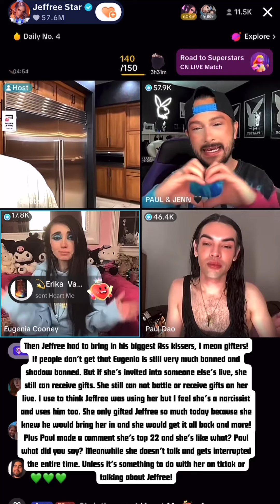jeffrestar tictok live eugeniacooney gifters annoying fakefriends money